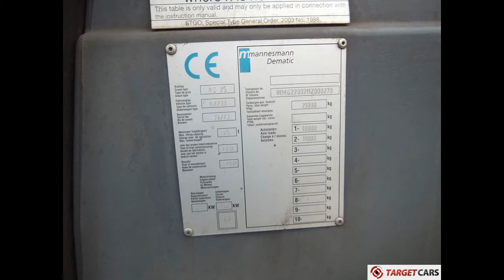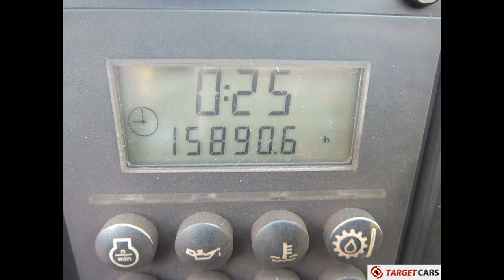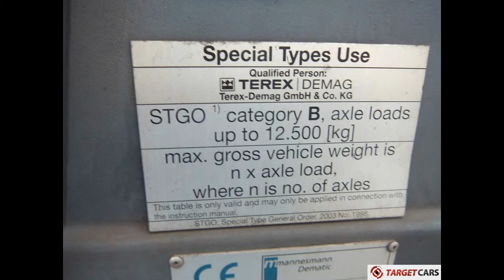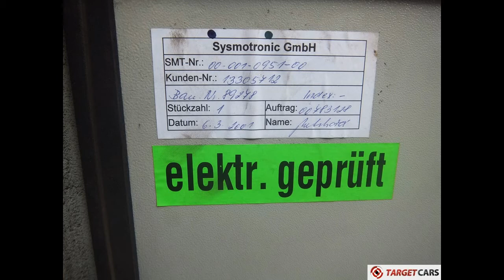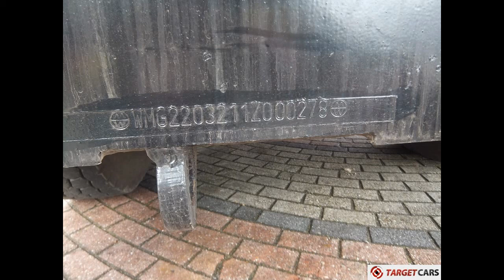775395 DEMAG AC25 K2203 4x4x4 CITY CRANE 04-01 86109KM 15892HRS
775395 DEMAG AC25 K2203 4x4x4 CITY CRANE 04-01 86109KM 15892HRS